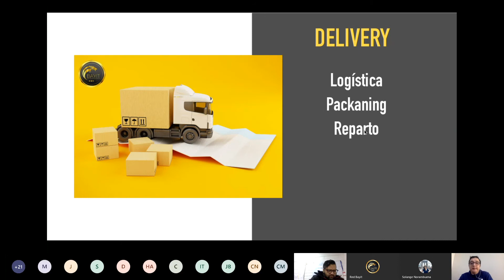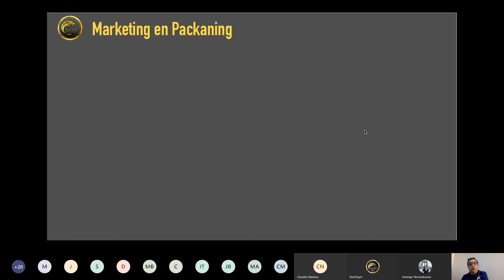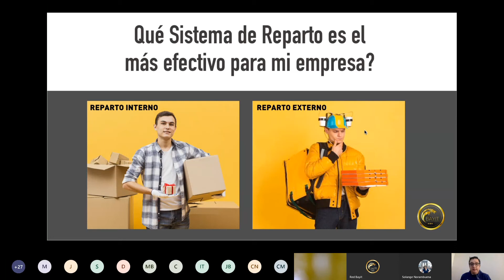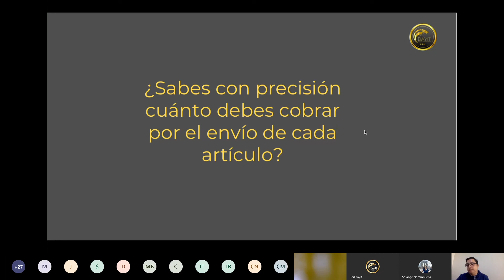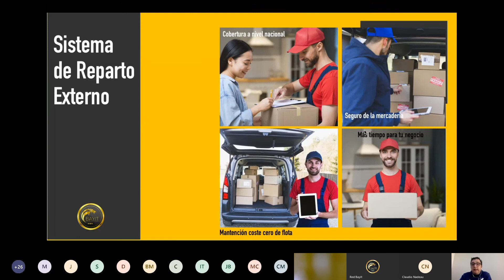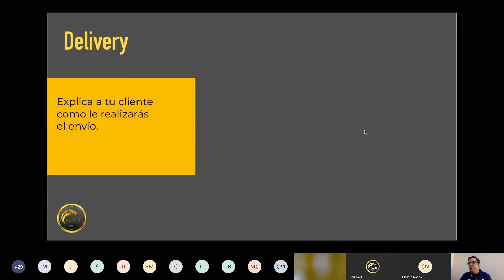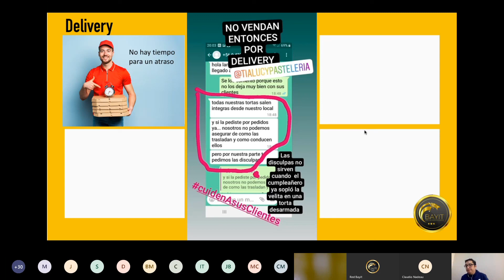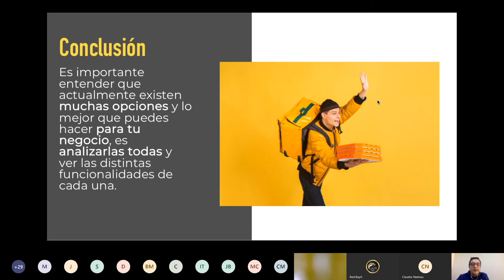Taller Online de Logística, Packing y Delivery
Taller Online de Logística, Packing y Delivery, donde los asistentes aprenderán conceptualmente de cómo implementar de manera eficiente este taller. Primero, enseñaremos cómo implementar un servicio de "Logística" que garantice la entrega en tiempo y forma de los productos a los clientes. Segundo, conocer el "Packing" que está relacionado con el empaque, embalaje y envase de los productos para mejorar la presentación de estos en la entrega. Tercero, cómo realizar un sistema de "Delivery" o reparto eficiente que no impacte los costos y que los clientes reciban sus productos satisfactoriamente.

Información del Taller de Logistica, Packing y Delivery:
Expositor: Daniel Espinoza.
Profesión: Diseñador Gráfico.
Fecha: Sábado 30 de Mayo de 2020.
Horario: Inicio 11:00 AM y término 13:00 PM.